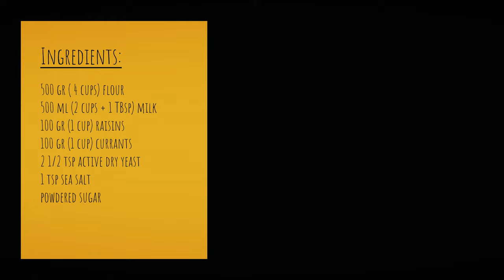Zelf Oliebollen Bakken / How to Make Oliebollen (Dutch Doughnuts) / ASMR Cooking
At the local baker, from a trailer at the hardware store or at home - the modest oliebol (lit. oil ball; also known as Dutch doughnuts) spreads a sweet fragrance throughout the Netherlands from early November all the way into January. There's no December 31st in the Netherlands without an oliebol. Diehard fans will also find them throughout the year at amusement parks or other venues where a few extra calories just don't matter.

With only six ingredients and very little preparation, there's no excuse to not make them at home.

INGREDIENTS:
500 gr (4 cups) flour
500 ml (2 cups + 1 Tbsp) milk
100 gr (1 cup) raisins
100 gr (1 cup) currants
2 1/2 tsp active dry yeast
1 tsp sea salt